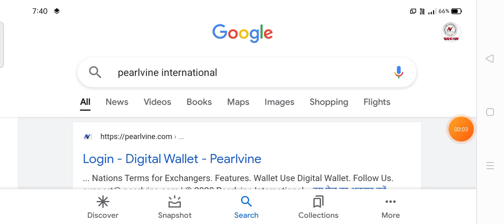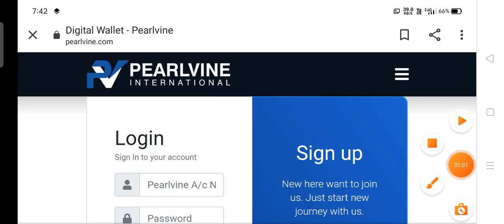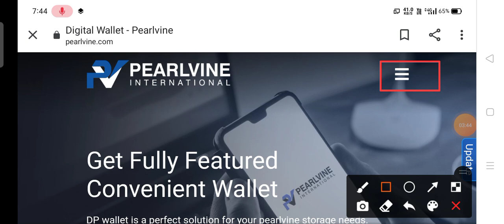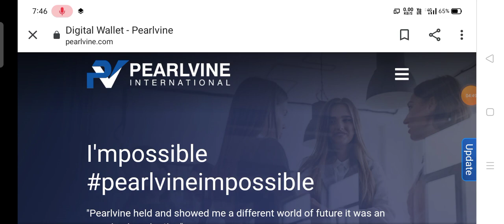today new update on regarding the pearlvine international regarding the 10 dp plan date 08/06/2021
pearlvine international biggest update on today pearlvine lunch many things today date 01/06/2021.

pearlvine : may braking news | pearlvine new update | new income plan lunch in June get a Biggest information
now get a very big information regarding by the pearlvine international system
how to upgrade your I'd in Ruby label without any cost | pearlvine new update
pearlvine : biggest earnings update on biggest unfortunatey to earn money on pearlvine international
pearlvine international biggest update on pearlvine pay card and more in video | pearlvine new updat
pearlvine : biggest dhamaka update weekly royalty update | pearlvine new update | pearlvine new inco
Pearlvine New Update || Pearlvine International Royalti Update || Pearlvine plan in hindi
pearlvine : big braking news 45 crore ki distribution | pearlvine new update
pearlvine international new update | pearlvine international royalty income update | pearlvine new
pearlvine international : latest autopoll update/royalty income update | pearlvine new update | pv
pearlvine : big income dhamaka update | pearlvine new update | exelsior level big earnings update
PEARLVINE : big dhamaka update royalty | pearlvine new update | royalty New income plan comming soon.
This video is about pearlvine International . This video contains detailed information of pearlvine international Royalty update! . The video can help you to know more about the pearlvine international earnings and working . We need your support to get more and more leaks out for you. Comments your helpful suggestions in the comments section.

🔥 keywords 🔥

pearlvine

pearlvine international

pearlvine royalty

Pearlvine Royalty

Pearlvine

pearlvine

pearlvine international

🎉 Hashtags 🎉

pearlvinesahihai​2
Pearlvine : Biggest Update | Launch time update | pearlvine new update | Excelsior update Pearlvine.
Pearlvine : Biggest News : why updates Date extended | Royalty Confirmed | pearlvine new update.
BIG BRAKING NEWS ON PARLVINE INTERNATIONAL ON ROYALTY AND NEW INFORMATION.
pearlvine_international new update  || pearlvine new update || pearlvine royalty.
pearlvine_2020bonanza_Exelsior_update || pearlvine international Excelsior || pearlvine royalty.
pearlvine_international_royalty_update || pearlvine new update | pearlvine international new update.
pearlvine_international_New_update  || pearlvine new update || pearlvine bank withdrawal problem.
pearlvine international new update on everything system will be running is where finally decided.
Pearlvine International : Pearlvine High Level Meeting : Pearlvine New Update 2021 : @pearlvinesahihai2!

Pearlvine : Biggest News | pearlvine new update | New updates launched! | website new look pearlvine.
today is the biggest update on regarding by pearlvine international and exelsior and recapta.